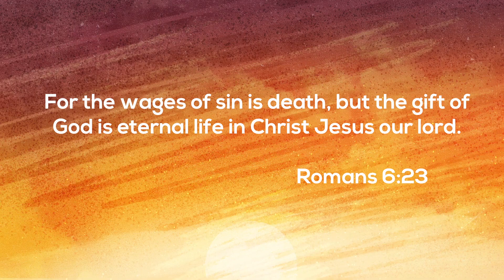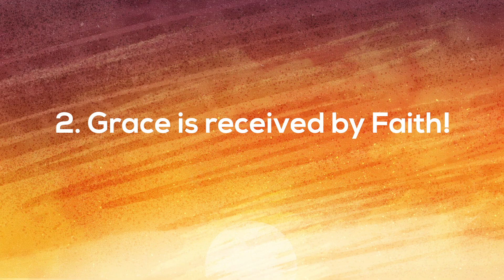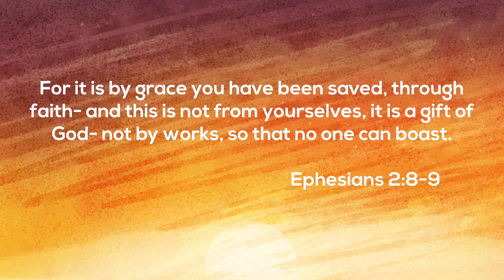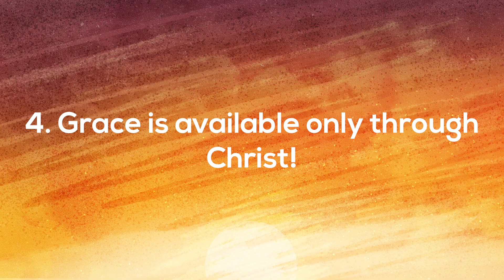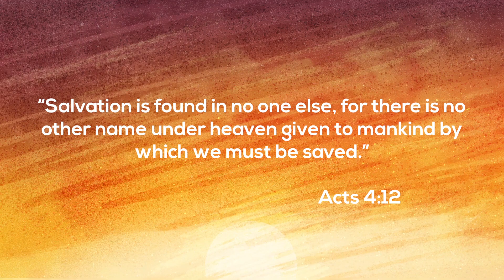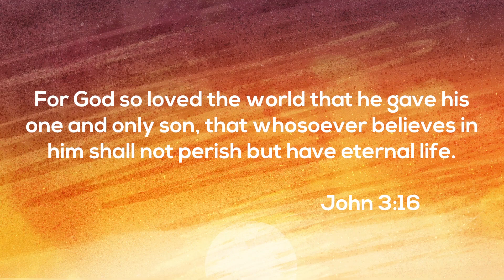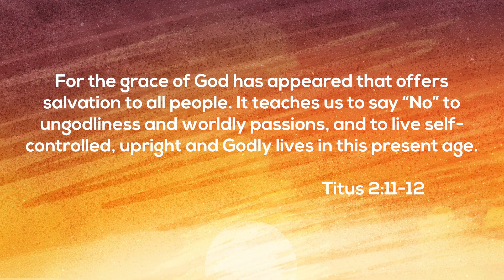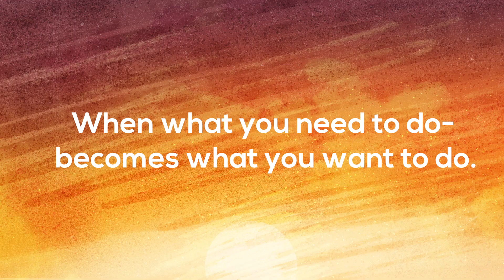Stand - Imperfections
Cory Benjamin shares how the grace of God has helped him in the imperfections, occluding  that doing anything of significance from ourselves in the kingdom of God is pointless unless we trust His favour and goodness to be demonstrated through us, especially  as we are in the process of becoming more Christ-like.